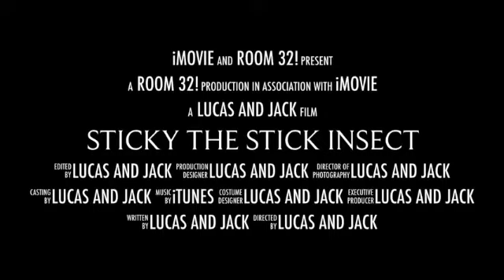Sticky the Stick Insect